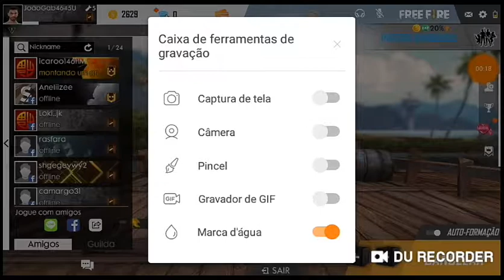Partida de free feat. icaro games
free fire ___ canal do Ícaro e o meu nome no free fire é joaogab4645u e o fo icaro é icaro14611m

Espero que gostem do vídeo valeu falou e tchau